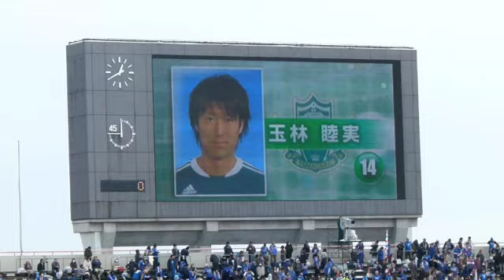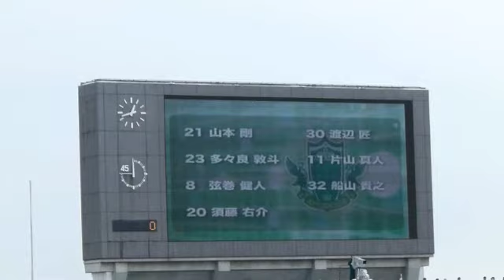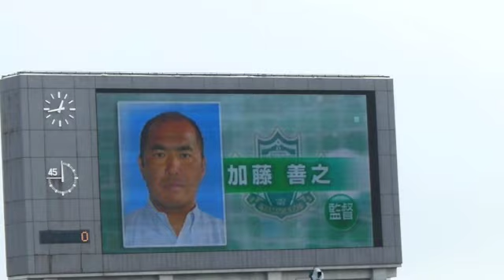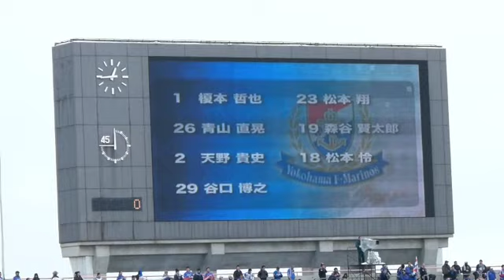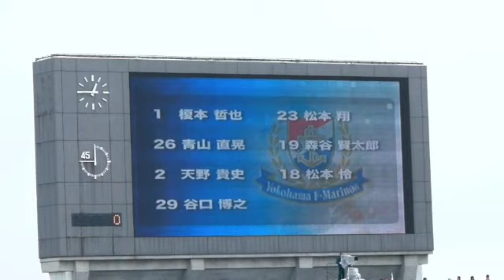天皇杯 横浜Fマリノス VS 松本山雅 選手紹介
両チーム選手紹介。